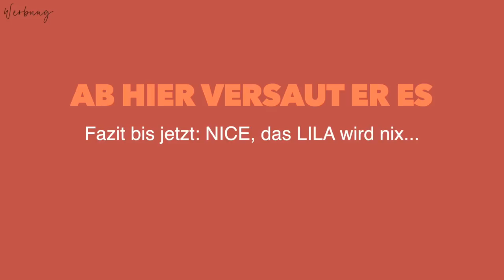TRASH? | essence MAKE BEAUTY FUN Limited Edition im TEST | Maxim Giacomo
Im heutigen Video testen wir gemeinsam die neue ESSENCE Make Beauty Fun Limited Edition . In der LE sind Lidschatten, Pinsel , Highlighter und vieles mehr enthalten.

ASAM
Mit dem Code MAXIM-YT kannst Du 15% auf das ASAM Sortiment sparen.

Meine eigene Make Up Brand
MEINE PRODUKTE:
MEIN BUCH IST AB SOFORT ERHÄLTLICH!

Equipment
Softboxen 2er Set